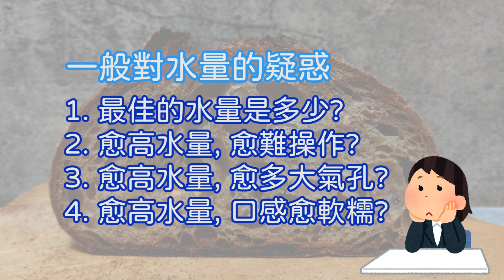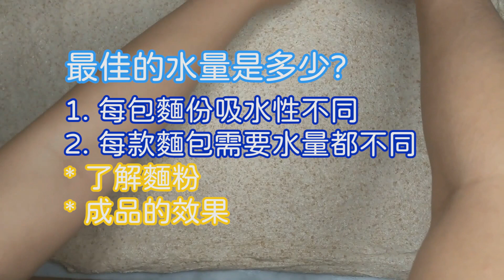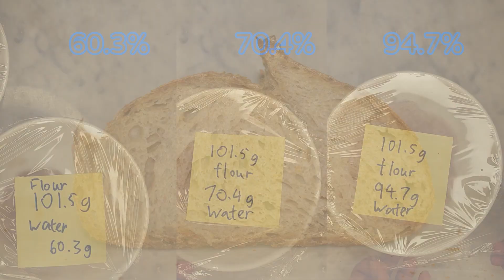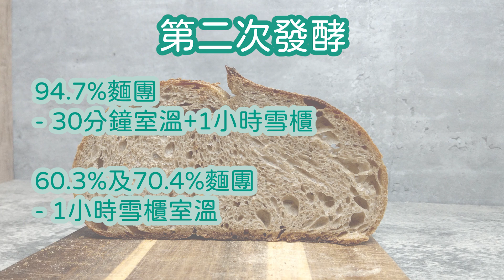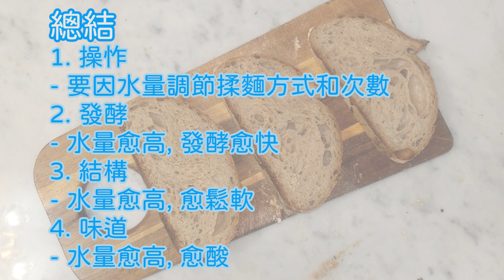麵包研究室(七)一 水量(上):水量對麵團的影響 (The effect of hydration on dough)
希望有更多人喜歡整麵包，歡迎大家留言交流整麵包心得。

今集以60.3%, 70.4%, 94.7%hydration 的麵團, 以操作, 發酵, 結構, 味道角度, 討論水量對麵團的影響。